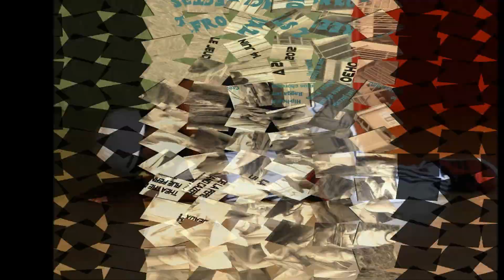stages saint jean d illac et bordeaux.wmv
merci a vous tous piroger